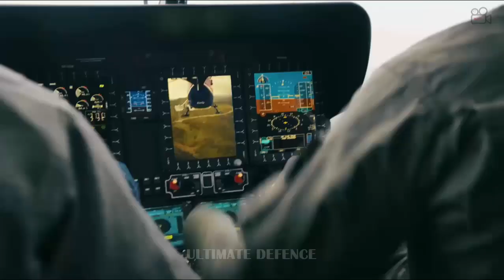PH Upgrade! Philippines To Acquire 7 New Helicopters And The Longest Vessel To Enhance Sea Power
The Philippine Coast Guard (PCG) is aiming to acquire seven more Airbus helicopters to enhance the force’s maritime capabilities.

“We prefer Airbus because it is the top of the line. It has twin engines, powerful and has a long range so it can cover a SAR area if you want to use it. We are hoping that this will be very effective. We have used the first delivered chopper in SAR operations and we can say that it is very effective,” Ursabia said.